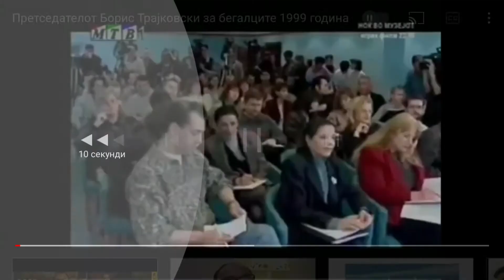КАЖЕТЕ НЕ НА АВГАНИСТАНСКИТЕ ИМИГРАНТИ!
(Прв Дел) Да се потсетиме и освестиме како Македонскиот Народ дека Македонија веќе прими и вдоми 300.000 Шиптарски имигранти-терористички лицемери од Косово, за кои ден денес ја плаќаме направената намерна грешка на македонските политичари!!!

МАКЕДОНИЈА НА МАКЕДОНЦИТЕ! ✅

САКАМЕ РЕФЕРЕНДУМ! ✅

САКАМЕ СЛОБОДНА И МИРНА МАКЕДОНИЈА! ✅

СТОП ЗА НАСИЛНА ИСЛАМИЗАЦИЈА НА МАКЕДОНИЈА И ЕВРОПА! ❌

КАЖЕТЕ НЕ ЗА ПРИМАЊЕТО НА АВГАНИСТАНСКИТЕ ИМИГРАНТИ! ❌

СТОП ЗА ТЕРОРИСТИТЕ! ❌